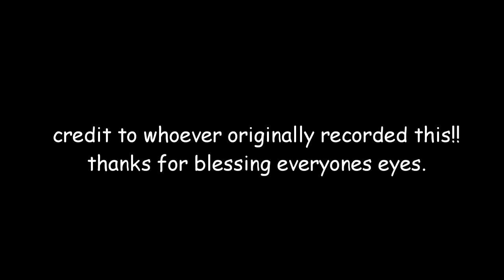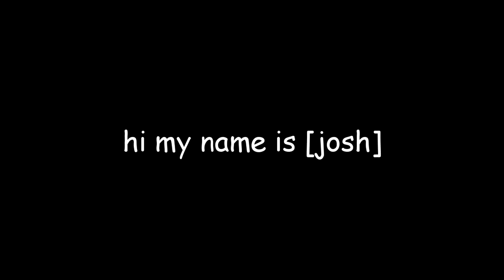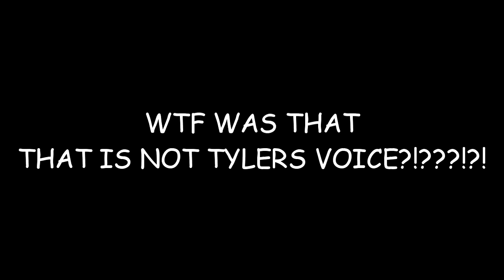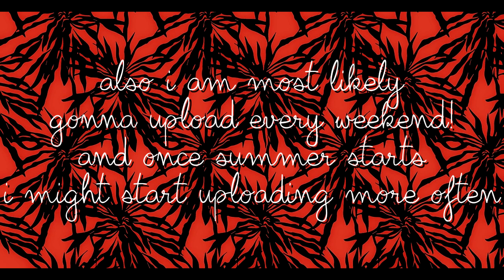twenty one pilots; on CrAcK #6!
hey frens!! well this week was quite exciting rte??
the emotional roadshow started and hOLY SHIT IT'S SO GOOD!
I LOVE YOU GUYS SO MUCH! YOU DON'T KNOW HOW HAPPY YOU MAKE ME BRB CRYIN
i have 9 more days of school and i'm rly excited but also pissing my pants because idk if i failed math or not?? ok enough
but yeah hope you guys like this crack video :^)
confession i always cringe@myowncrackvideosandthinkomgyourenotfunnystop but idk really
aNYWAY THANK YOU ALL SO MUCH FOR WATCHING! :^)